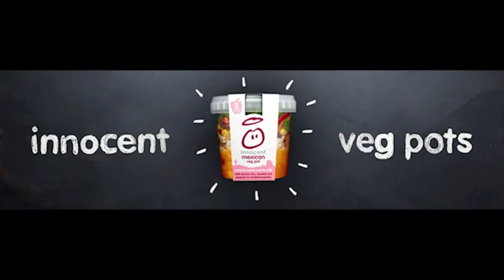Showreel 2017 | Malou Burger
►Showreel 2017 | Malou Burger, London, UK ✓Food Photographer & Director ✓Member of Production Paradise ✓Production Paradise is the most trusted photo & video directory and online magazine, serving as a one-stop shop for all commercial and professional production needs!